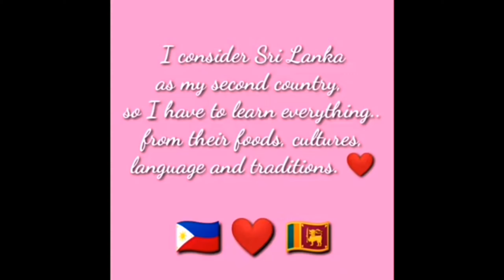FILIPINA in SRI LANKA 🇱🇰: How I adjusts here in Sri Lanka??? + Sri Lankan Traditional Sweets 🇱🇰❤️🇵🇭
Hi! I'm Laila, and she's my daughter- Rishana who is 4 years old. We are Filipino- Sri Lankan Family here in Sri Lanka. 🇵🇭 ❤️🇱🇰

Sri Lanka is well known throughout South Asia for sweets and desserts originating from there. Desserts are usually served as part of main meals, whereas sweets are consumed at tea times. Many Sri Lankan desserts and sweets contain domestic spices, jaggery and kithul (Caryota urens) treacle. Locally made treacle and jaggery are the most common sweeteners.

Commonly used ingredients across traditional Sri Lankan sweets are Rice Flour, Treacle and Coconut Milk. Treacle is a food sweetening syrup made from the sap oozing from "tapped" blossoms of palm trees, particularly, Coconut (Cocos nusifera) or "Kithul" (Caryota urens).

These delicacies are must try during your holiday in Sri Lanka.
Sweetmeats and special dishes are an important part of the Sri Lankan culture. While they have come to be identified as part of the annual festive Sinhala & Tamil New Year, some of these food items are also prepared to celebrate special occasions.